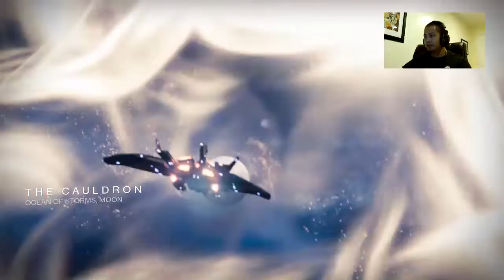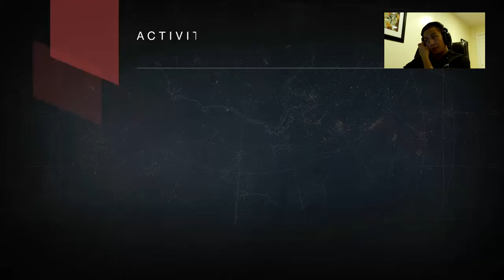Clash and Doubles sweaties (Part 13)